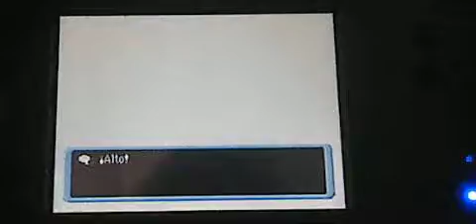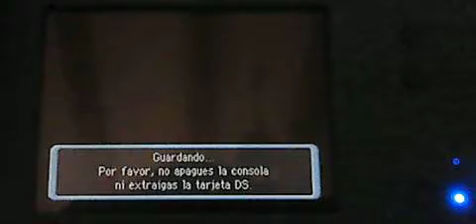PMM2- Exploradores de la oscuridad ep 35- Luxray! Y la verdad del porque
La verdad del porque? Ah! Ved el video y lo sabreis